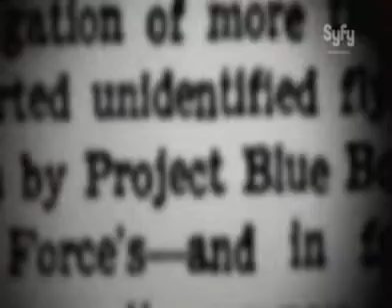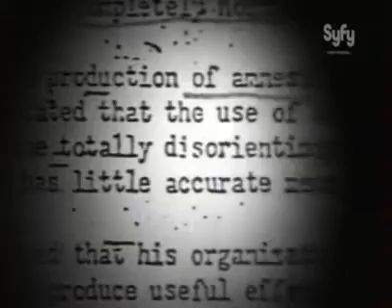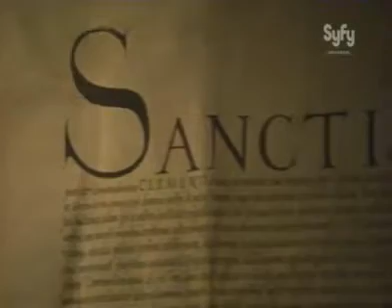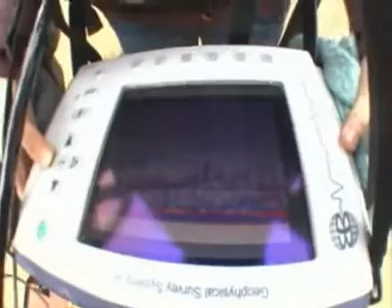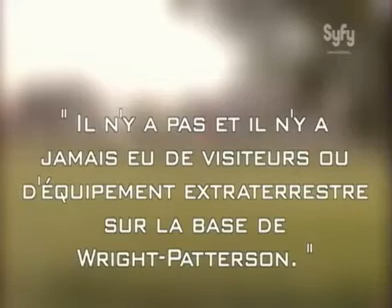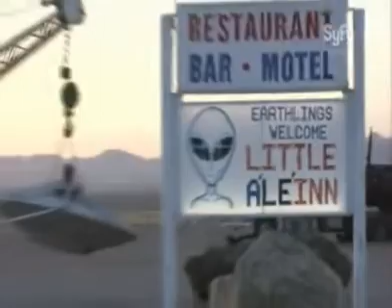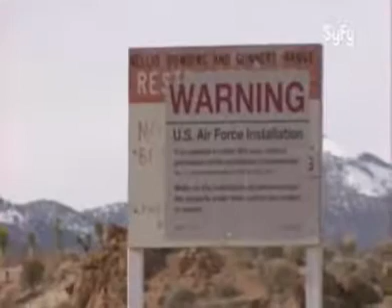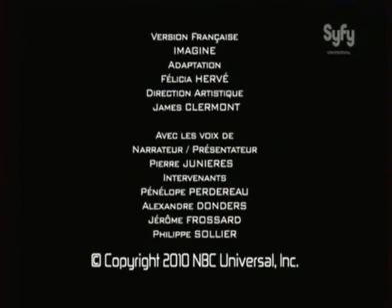Dossiers Syfy secret defense. Ce que les gouvernements nous... cachent